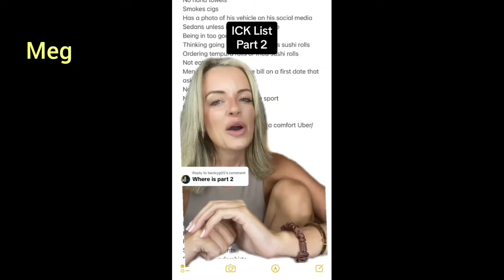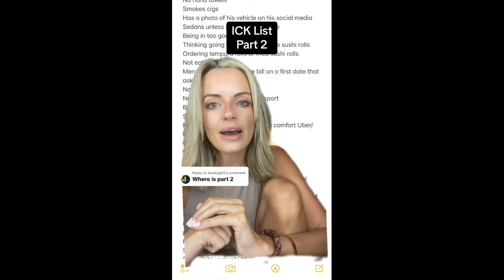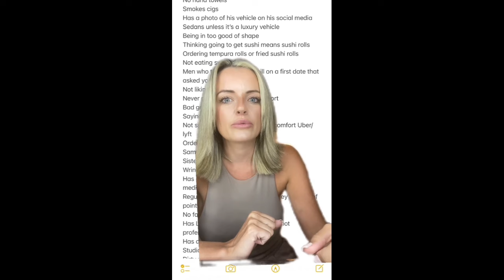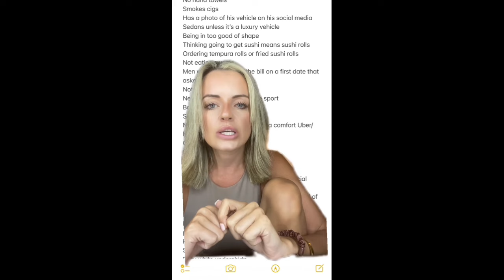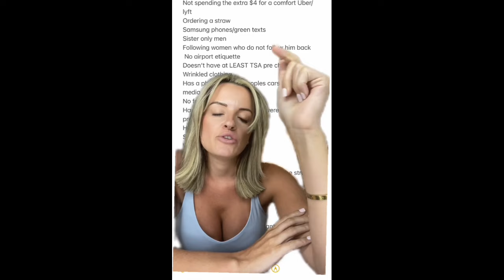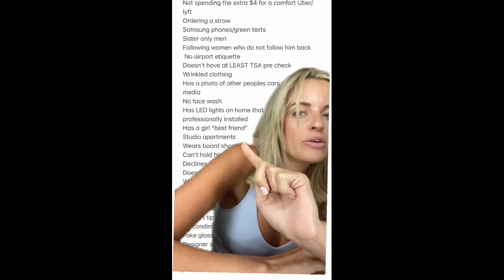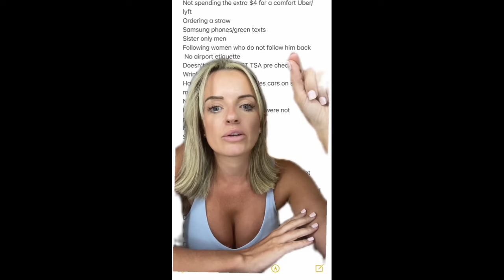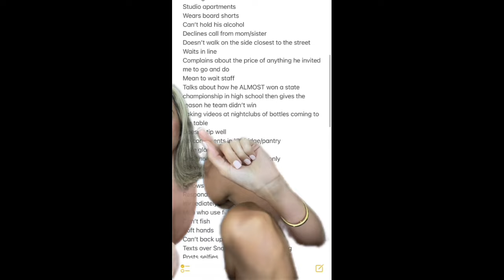things men do that give the biggest icks! | part 2